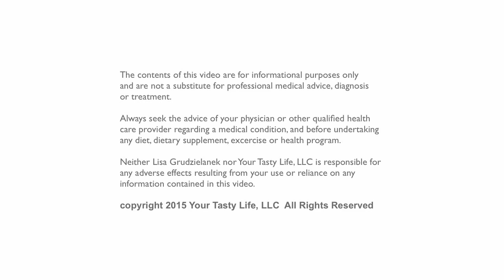Why you can't lose weight due to your sluggish metabolism. Lisa G. Your Tasty Life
Why you can't lose weight because of a sluggish metabolism. Lisa G. Your Tasty Life